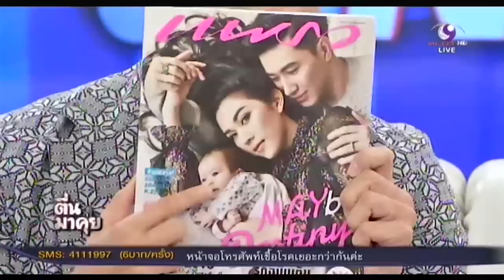ครอบครัวสุดน่ารัก หนุ่ม เมย์ มายู บนปกแพรว!!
ครอบครัวสุดน่ารัก หนุ่ม เมย์ มายู บนปกแพรว!! ใครได้เห็นเป็นต้องยิ้มแก้มปริ กับความน่ารักของน้องมายู ขวัญใจคนไทย เรียกได้ว่าหลังจากเกิดมาก็มีคนติดต่ออยากให้เข้าวงการตั้งแต่ยังเล็กๆเลยทีเดียว
ติดตามข่าวร้อน พร้อมเรื่องราวน่าสนใจที่อัพเดตเร็วทันใจ ได้ใน “ตื่นมาคุย”

ออกอากาศทุกเช้า วันจันทร์-ศุกร์ 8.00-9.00น.  ทางโมเดิร์นไนน์ทีวี